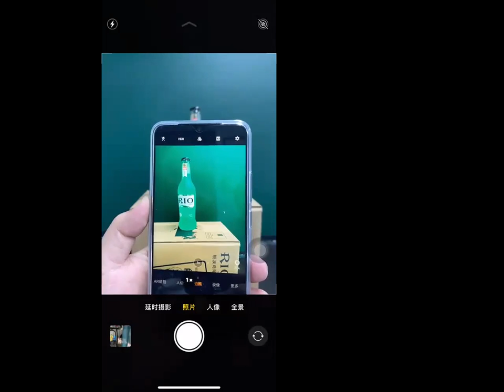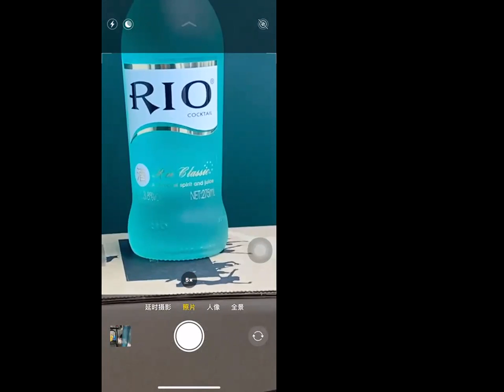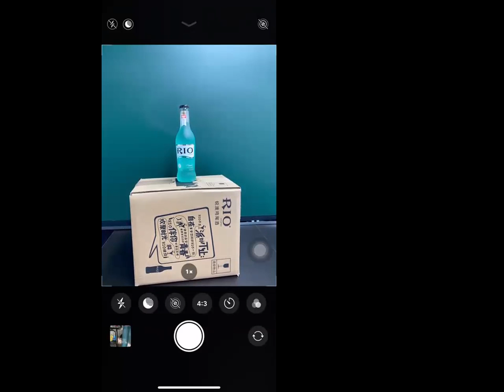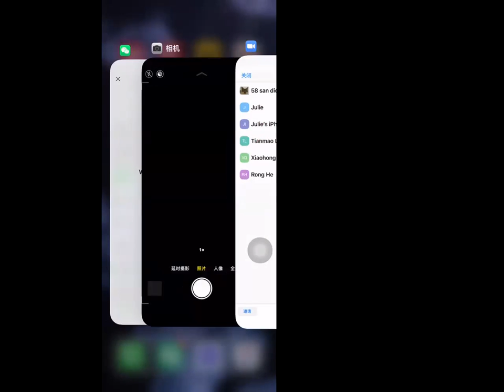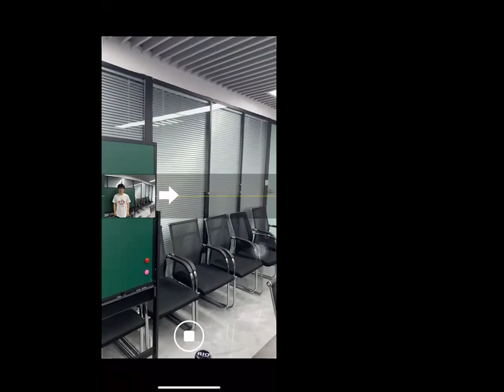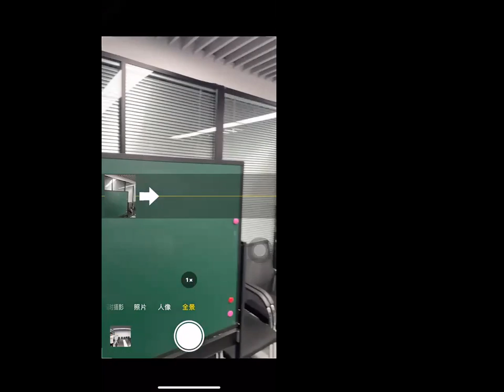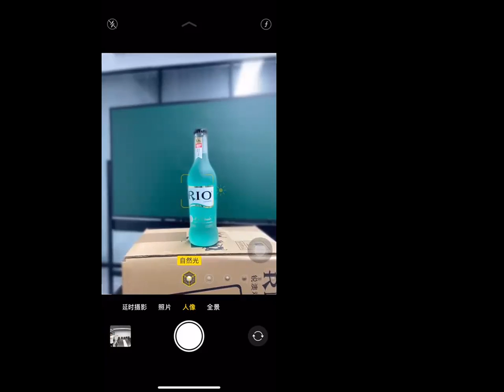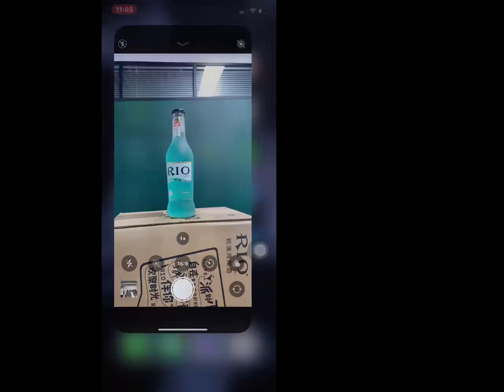2020.08.04手机摄影课第一节